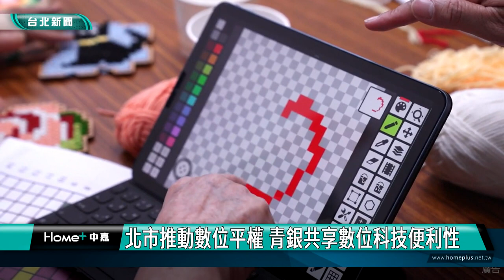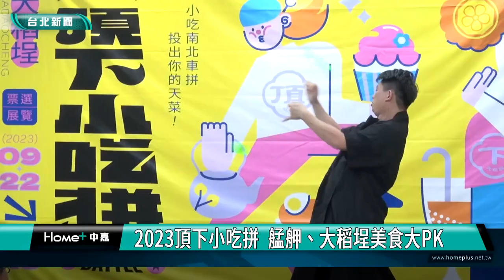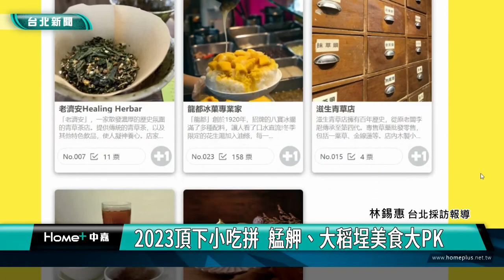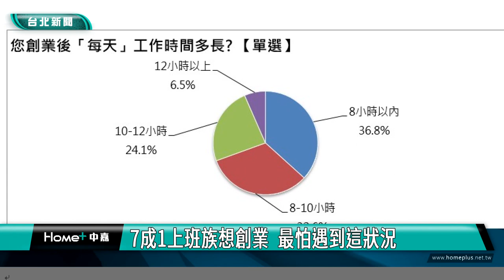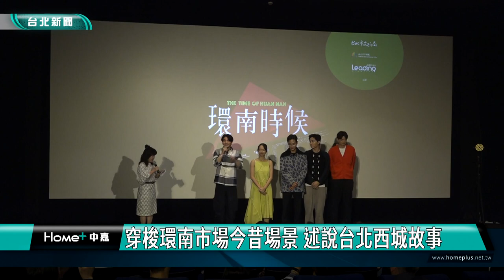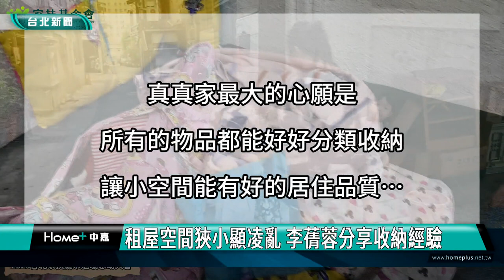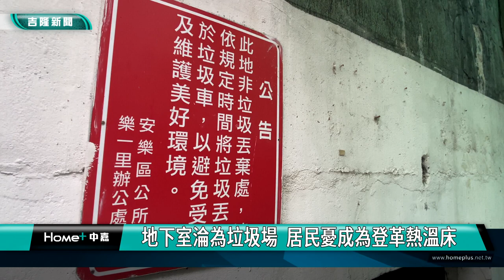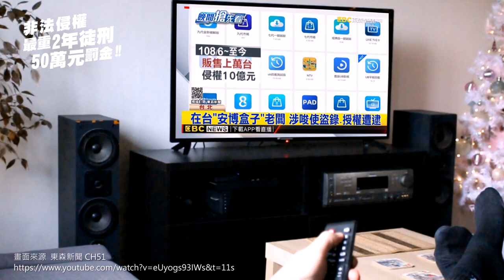中嘉台北新聞-20230925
00:20 北市推動數位平權 青銀共享數位科技便利性
07:02 永續台北GO-北市府辦論壇 林奕華邀當永續關鍵人守護者
10:37 2023頂下小吃拼  艋舺、大稻埕美食大PK
15:05 7成1上班族想創業  最怕遇到這狀況
23:25 台灣公共藝術史首部劇情長片 《環南時候》
31:51 2023承功新秀舞台  14位戲曲新秀大拚場
38:32 租屋空間狹小顯凌亂 李蒨蓉分享收納經驗
47:07 潛艦國造最新進展-原型艦928命名下水 鄭文隆：證明台船做得到
50:09 安樂私有市場  地下室髒亂成「蚊蟲天堂
53:42 防治登革熱 市長下令各區清查髒亂積水環境

臉書追起來
Home 中嘉- 吉隆有線電視

趣聞不漏接
吉隆官網(中嘉新聞)

喜歡看電視?